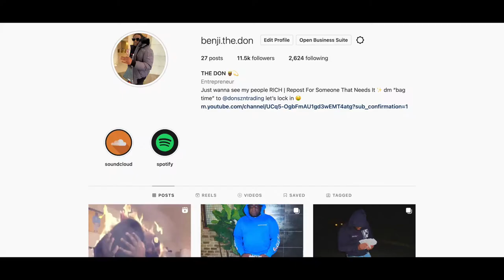Fake Interviews In NYC: ‘The 845’